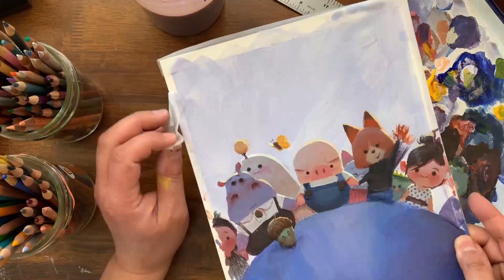Acrylic Paint: Robert Kondo's Painting Demo - Tonko School (#064)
Thank you all for supporting the Art Auction For Racial Justice. After artists from BAAA studios (kuku_studios, baobabstudios and Tonko House) donated artwork for the first auction, local artists around the Bay Area joined the cause for the second auction. Together, we raised over $34,000. All its proceeds will be donated to @eji_org. We are grateful for all the support and energy from the community. This may be a small step but together we can continue to fight against racial injustice. Thank you all!

We wanted to share with you a painting demo by Robert Kondo for one of the pieces he donated to the auction, titled "United".

Interested in learning more? Tonko House partnered with Schoolism to create a 9 week self-taught course available